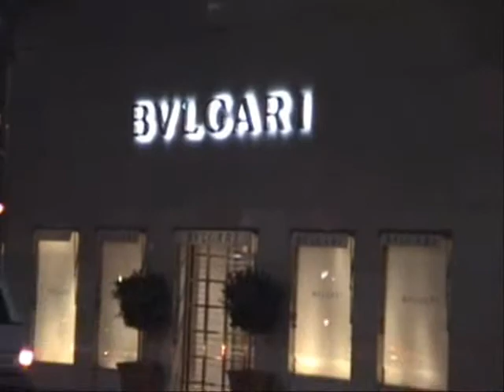Tone In Beverly Hills Ca.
Special Thanks to a friend for the use of The RagTop, and all the Special people of Beverly Hills.
Special Thanks to all the Stores and I look foward to Visting in the Future.  For those that love thier products. You can find them online.